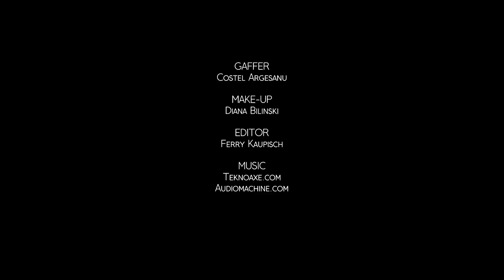Grey Visitors ᴴᴰ Alien Abduction Short Film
Grey Visitors - Alien Abduction

Low Light UFO Short Film shoot with the Panasonic Lumix GH4 & Panasonic Leica Summilux 25mm 1.4 H-X025E & 14-140mm f3.5-5.6

Inspiriert von dem "Plauen Ufo" Vorfall.
Nachts beim TV schauen wird ein junger Mann von Aliens besucht und entführt.

MUSIC
Audionautix.com & Audiomachine.com

Thanks!!!

Alien Abduction, UFO, Extraterrestrial, Grey, EBE, UFO Club, unidentified, sighting, starship space ship, flying saucer, real, amazing, cool, footage, Rec & Cut, Leipzig, creature caught on tape, spooky, creepypasta